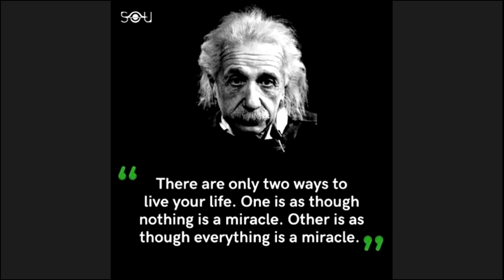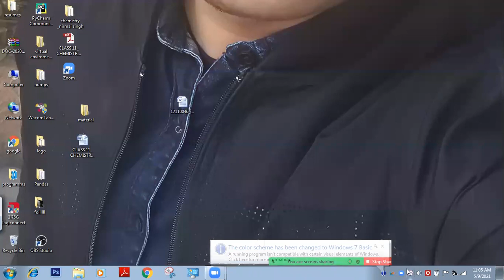SHIKHAR CLASSES | RADON BATCH | LEC | CHEMISTRY | 9/5/21